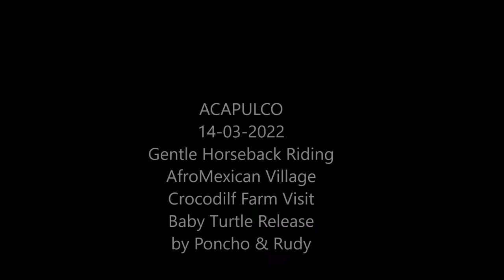14-03-2022 - ACAPULCO - Lonely Beach Gentle Horseback Ride - Croc and Turtle Camps Visit -